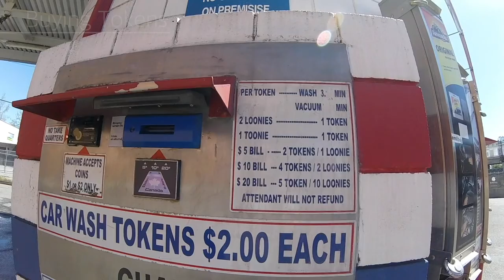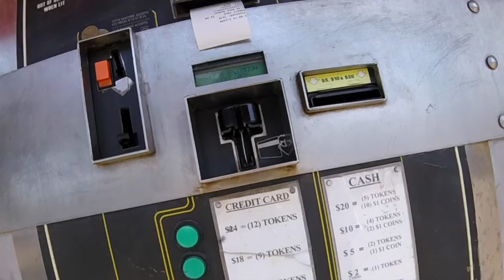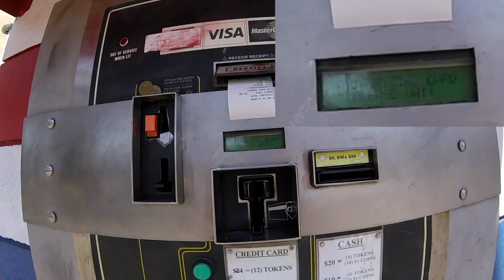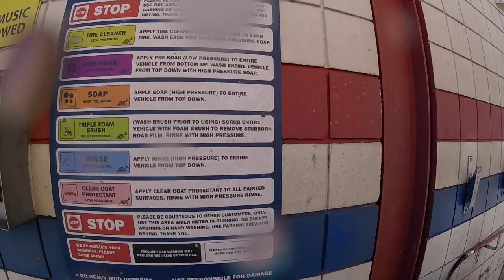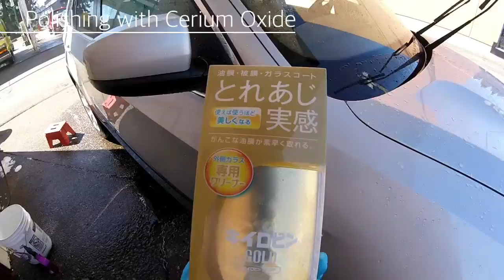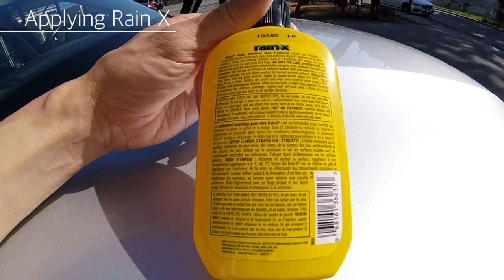カナダのコイン洗車場と撥水加工 Washing BMW X5 E70 and Rain X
購入後初洗車です。リムの汚れが特に目立つので、コイン洗車場の時間制限と戦いながらできる限り落としていきます。

車種はBMW X5 E70 4.8i 2008年式です。
カナダはバンクーバー(ダウンタウンのウエストエンドという地域)で
この動画はEP 008です。

First time washing my car since I bought one. Detailing rims and body. But apparently, I didn’t have enough time to wash them thoroughly…Pass on to next time!

Model: MBMW X5 E70 4.8i 2008
EP 008
ディデールブラシ/Detailing brush: